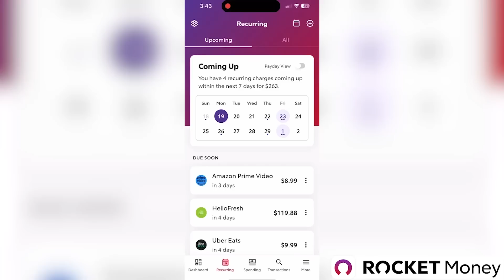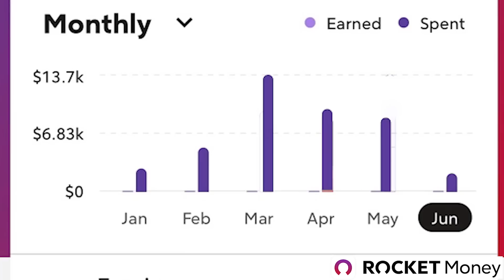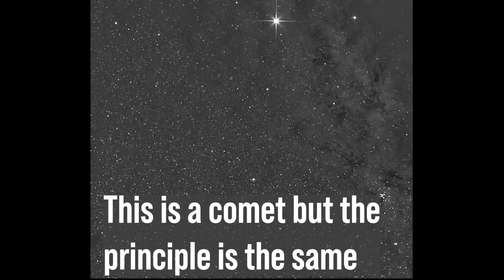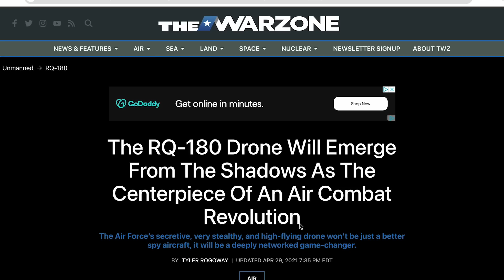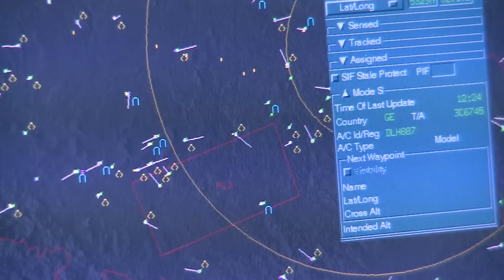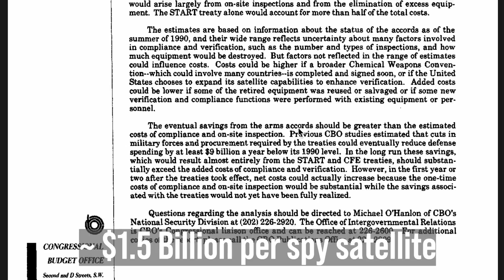Why America Still has Spy Planes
Try Rocket Money for free

Spy satellites are fantastic tools, but they do not have "persistence" or the ability to dwell over a battlefield for days or hours.  Geostationary satellites are too far away for detailed analysis and Non-Geostationary Orbit satellites are moving so fast that they can only monitor a section of the earth for about 10 minutes every 1-3 days.

Spy and surveillance planes are needed to create persistence on the battlefield.  This, combined with various terrestrial, signals and human intelligence strategies paint a complete picture of the battlefield.

BlueSky
/r/ryanmcbeth

8705 Colesville Rd.
Suite 249
Silver Spring, MD 20910
USA